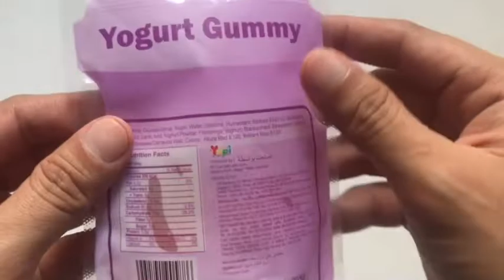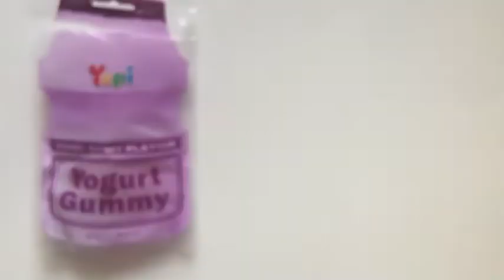Unwrapping Yupi Mixed Berry Flavour Yoghurt Yummy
This is not a paid advertisment or endorsement.